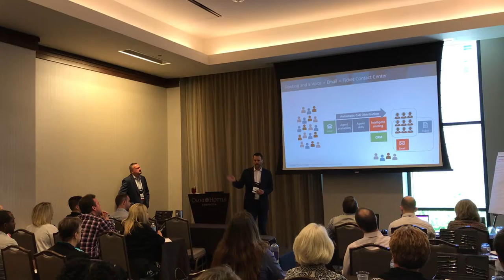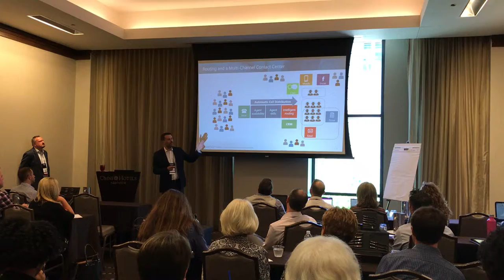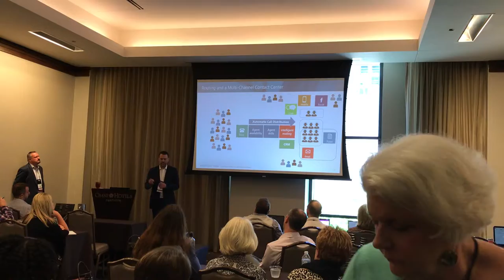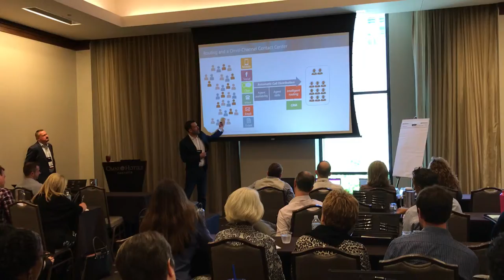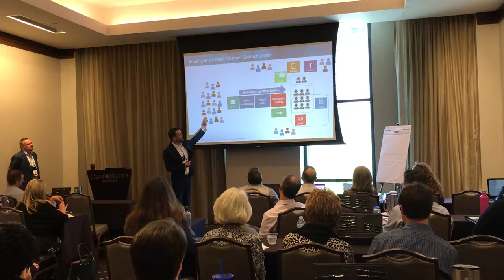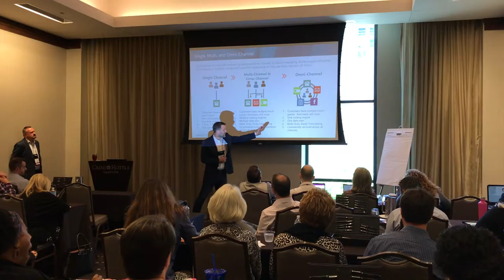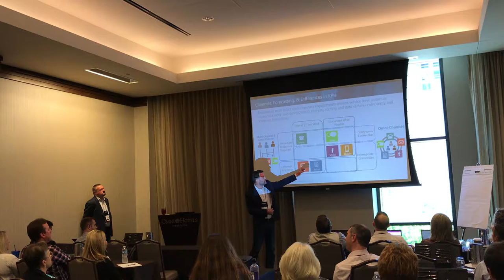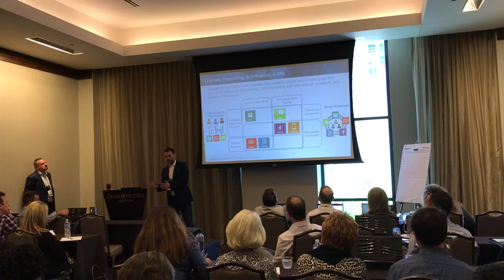JW in Nashville